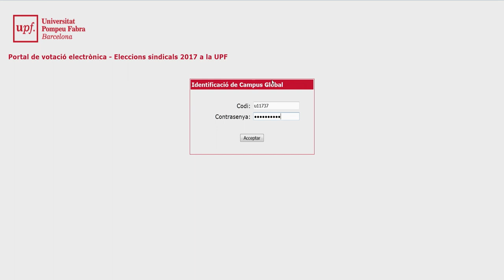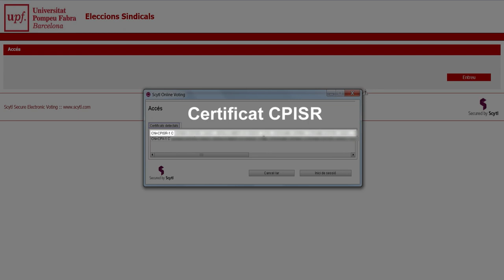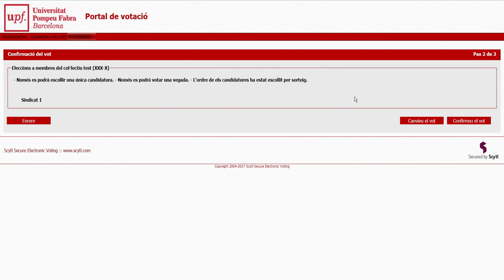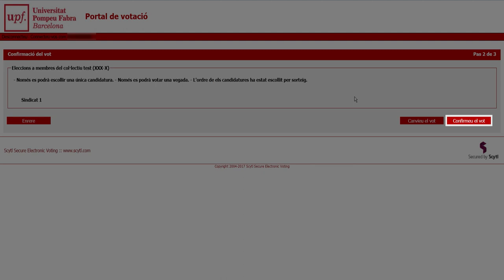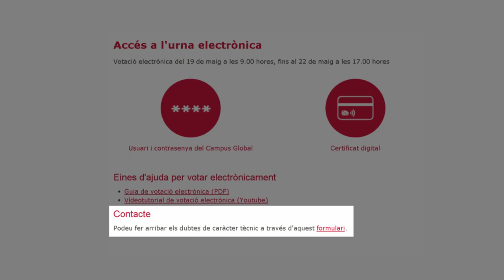Tutorial per votar a les eleccions sindicals 2017